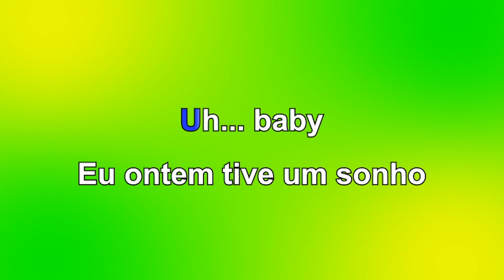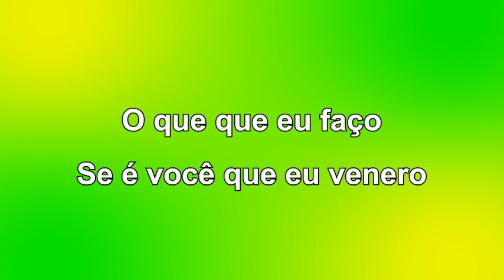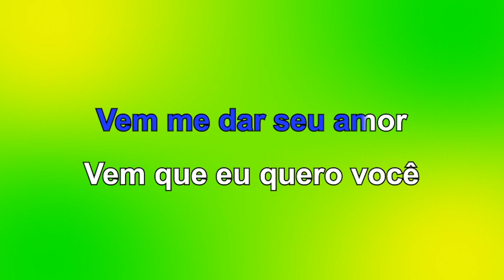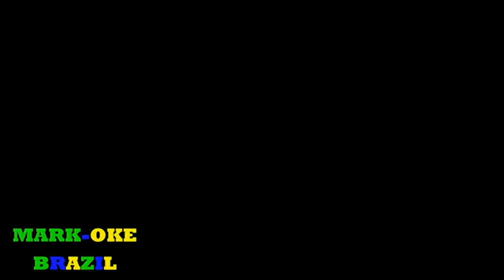Mark-Oke Brazil - Mauricio Manieri - Meu Bem Querer - Karaoke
Writter: Mauricio Manieri

Lyric:
Uh, uh, uh, yeah, baby
Eu ontem tive um sonho
Sonhava que você
Beijava a minha boca, era tão bom
Ia deslizando no meu corpo
Me deixando louco
Pena que isso tudo era só sonho
O quê que eu faço se é você que eu venero?
Ainda te amo, meu amor, ainda te quero
Sem você não vivo nem um segundo
Sem teu amor fico perdido no mundo
Como era bom, amor, te ver sorrindo
Ah, que lindo, que lindo
E ter você, paixão pra vida inteira
Te carinhar, minha linda sereia
Vem me dar o seu amor
Vem que eu quero você
Meu bem querer
Meu bem querer
Uh, uh, uh, baby
Não é mais sonho nada
Em plena madrugada
Você vem surgindo toda nua
Linda, cabelo contra o vento
Tornando o meu momento
Cheio de beleza e fantasia
Meu bem querer
Meu bem querer
Meu bem querer
Baby, o sonho acabou
Ainda amo você
Meu bem querer